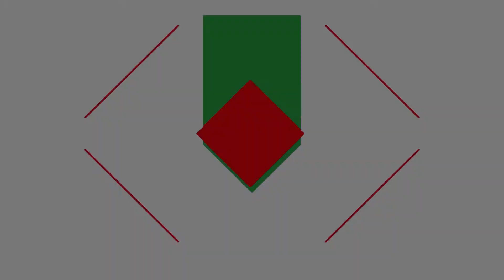VOTO IN COMUNE Ospite Mirella Paglialunga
Ospite di questa puntata di votoincomune è Mirella Paglialunga, candidato sindaco alle amministrative del comune di Civitanova Marche.

votoincomune è la trasmissione nata dalla collaborazione tra EmmeTv - canale 89 e Radio Nuova Macerata in blu, striscia quotidiana in onda alle 13 con approfondimenti e dibattiti politici in vista delle elezione del prossimo 12 giugno.